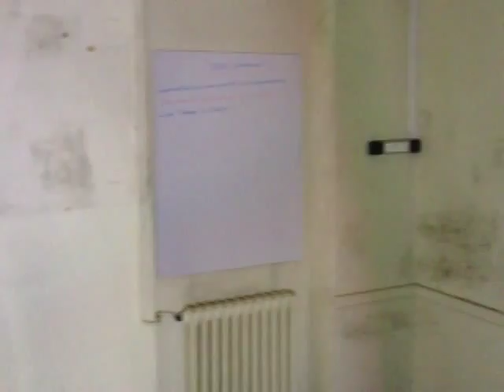Заброшенная психиатрическая клиника во Франции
Старая тюрьма для буйных пациентов психушки .